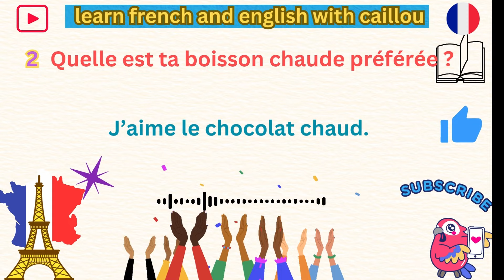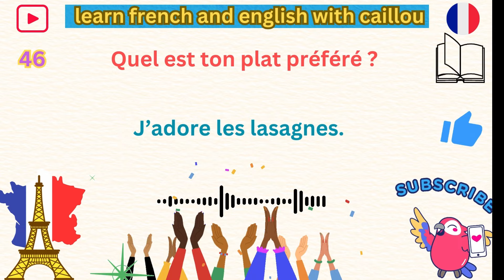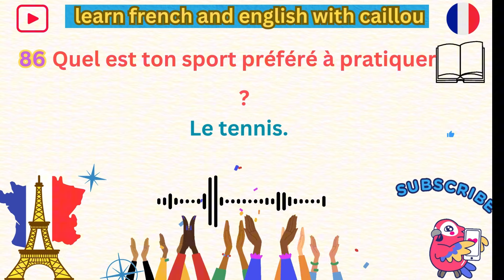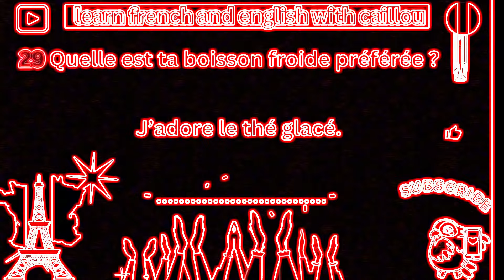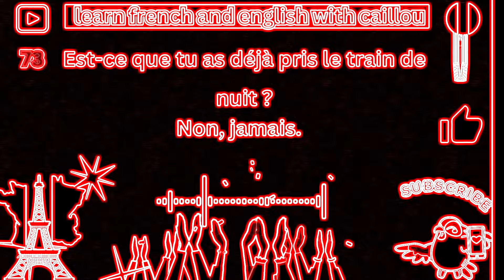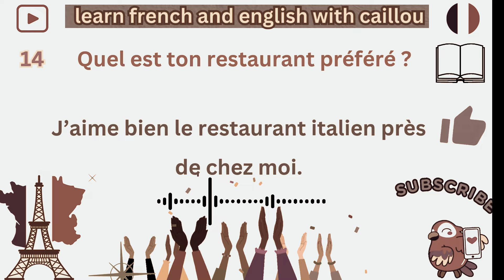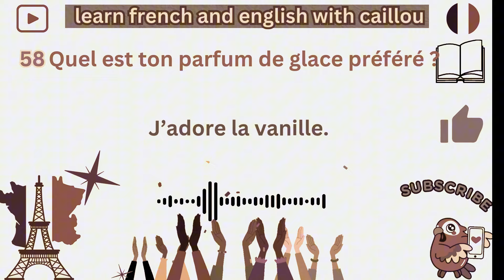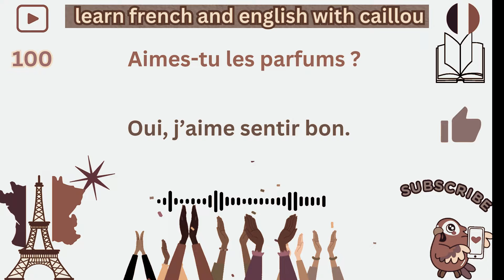100 phrases les plus utilisés en français | Apprends le français avec questions réponses! 🇫🇷1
Daily Speaking French Conversation Practice - Spoken French Conversation With Subtitle. These French lessons will show you how to say almost anything in daily French conversation. Get started now with our speaking, vocabulary and grammar lessons that contains very useful sentences in your daily life.